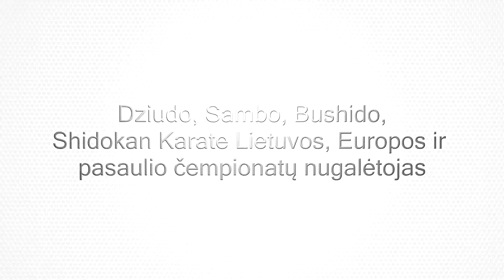Jordanas Poškaitis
Asmenins tinklapis

NaglisGYM tinklapis